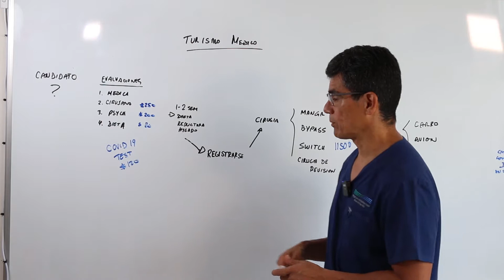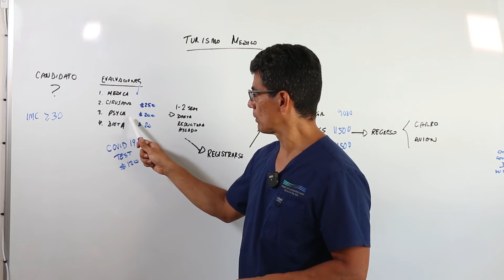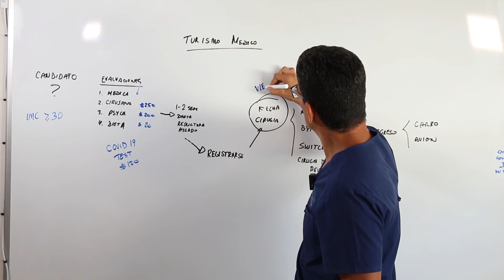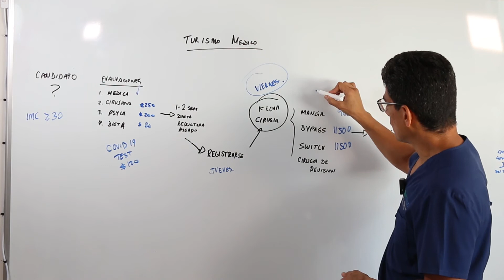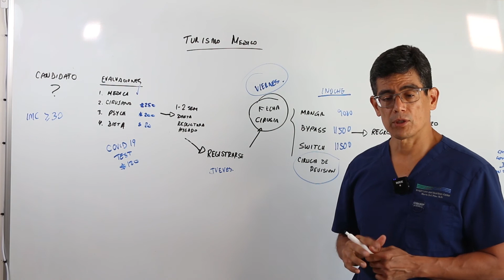Turismo Médico ¿Por qué venir al Valle de Rio Grande para Cirugía Bariátrica? - Dr. Mario del Pino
Dr. Mario del Pino explica el proceso para pacientes viajando a Texas y Rio Grande Valley para cirugía bariátrica. ¿Por qué el turismo médico es una buena opción para usted? ¿Cuál es el proceso? ¿Qué puedo esperar de esta experiencia?